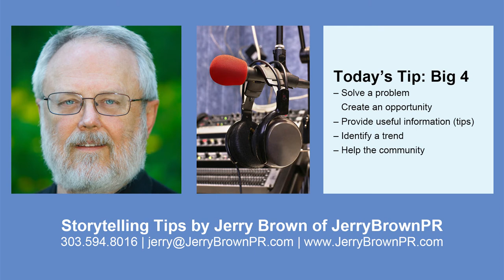Storytelling tips-The Big 4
Use the Big 4 to grab attention for your story. 1. Solve a problem or create an opportunity. 2. Provide useful information (tips). 3. Identify a trend. 4. Help the community.  From JerryBrownPR's weekly tips on the Experience Pros radio show.